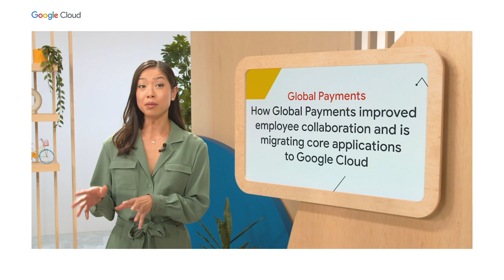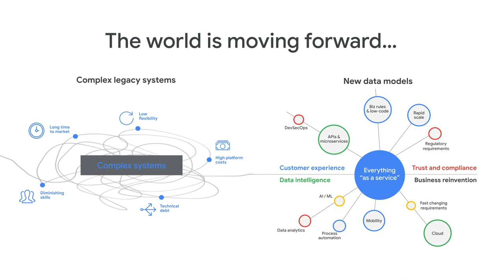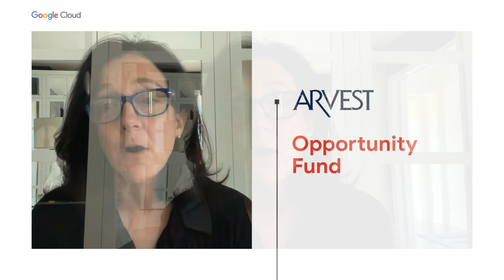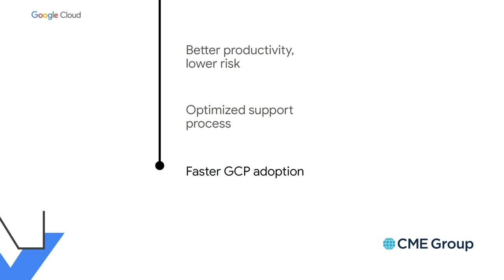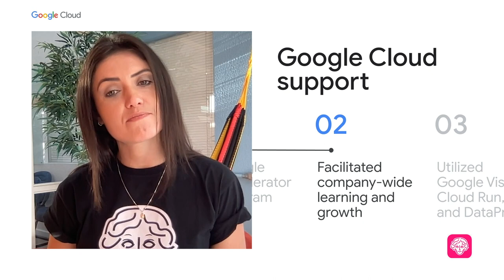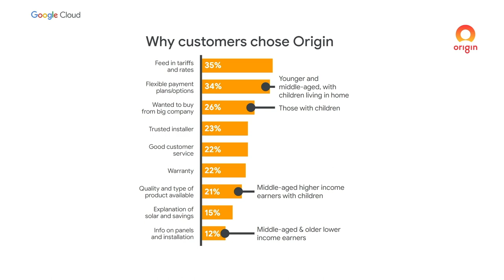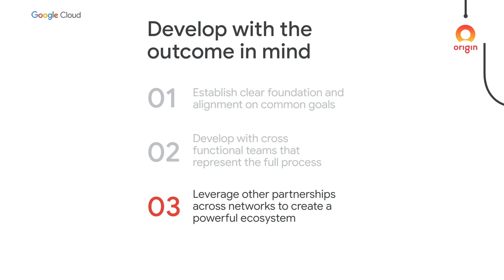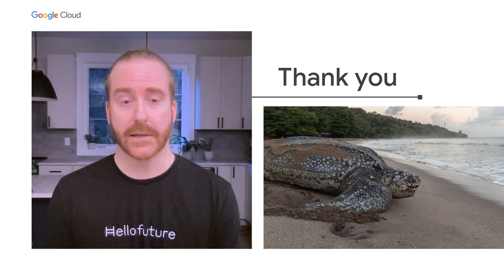Customer Innovation Series: Stories of transformation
Hear six stories from six customers who share their perspectives and insights on how they are using cloud technology in innovative ways to solve problems and improve the customer experience.

CIS00